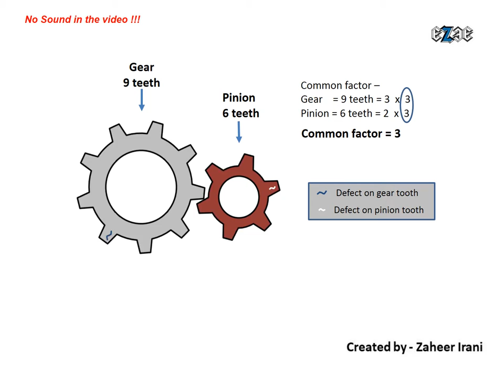Gear Animation - Hunting tooth - Common factor more than 1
Simple animation to visualize how gear defect propagates in gear set having common factor other than 1.